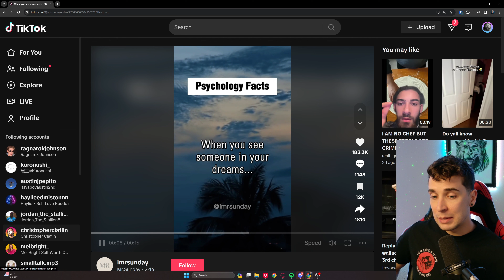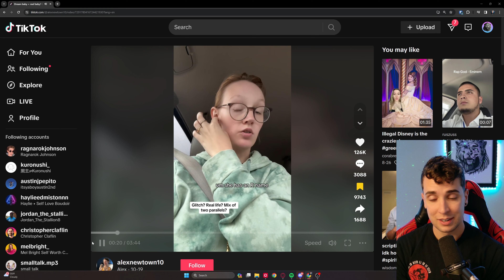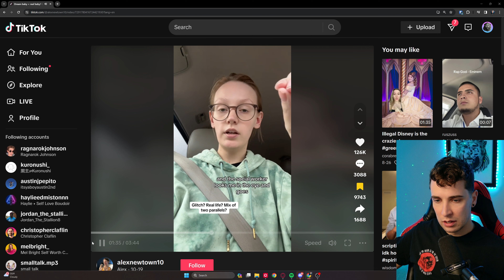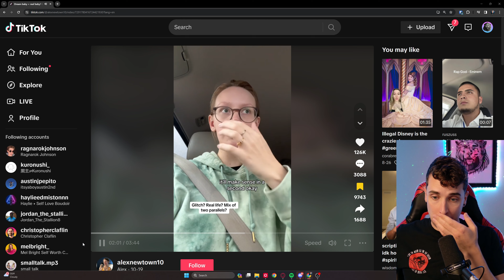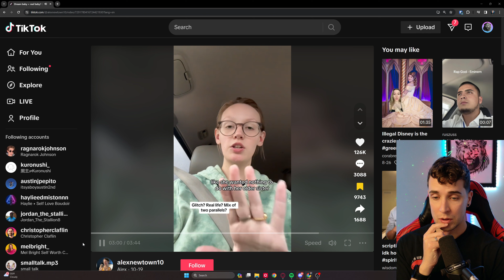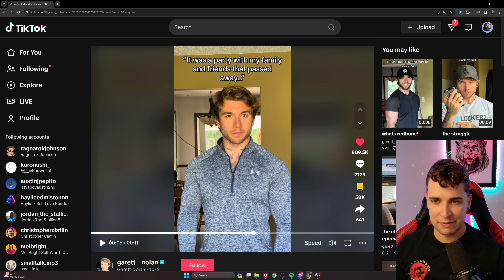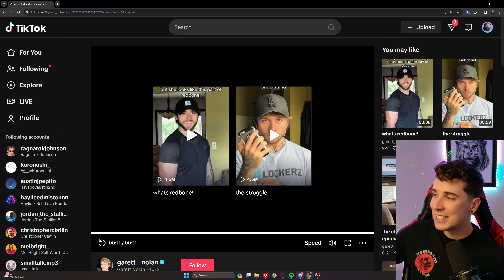TikToks that convince you it was all just a dream...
🚀 FREE DREAM MEANINGS 😴💭